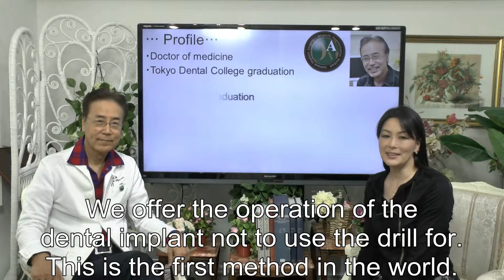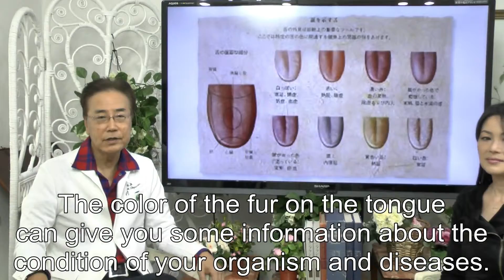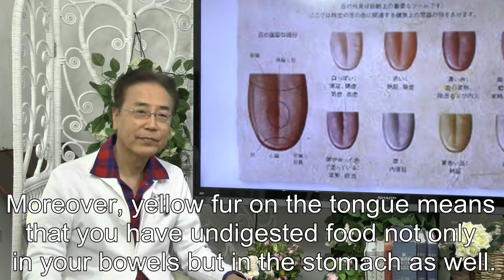The reason why a tongue whitens.